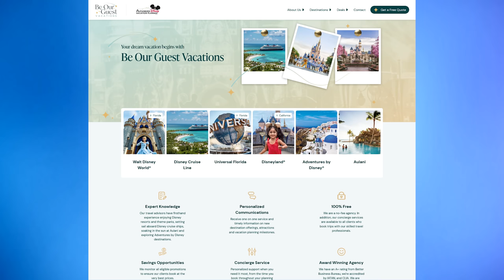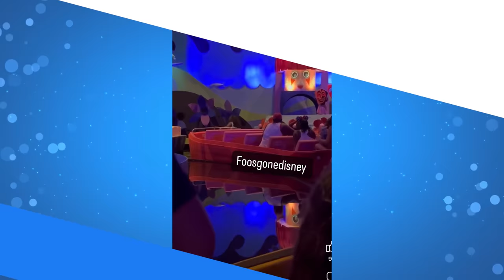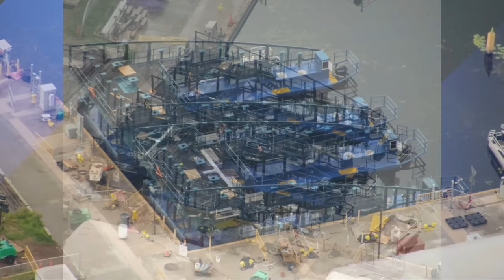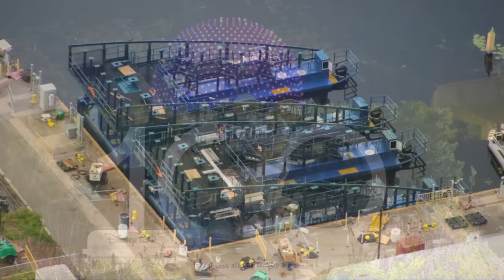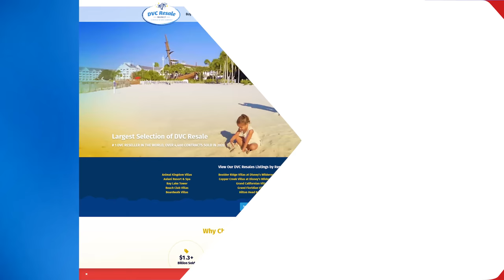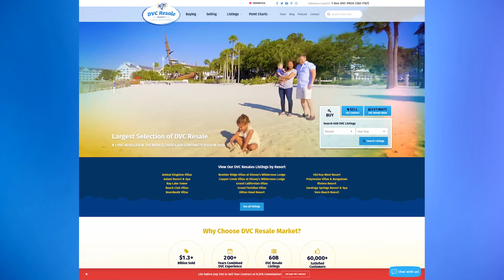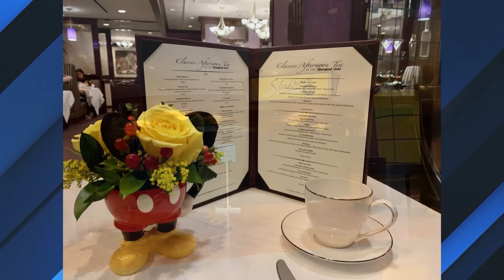Tom Staggs & Kevin Mayer Saving Bob Iger, Guests Jump from “it’s a small world”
0:00 Opening
0:32 Kevin Mayer & Tom Staggs Reportedly Return as Advisors to CEO Bob Iger
3:23 Monorail Green Returns from Refurbishment with New Black Deltas at Walt Disney World
3:50 Halloween Scarecrows & Jack-o’-Lanterns Installed in Magic Kingdom
4:35 Splash Mountain Barn Repainted Yellow for Tiana’s Bayou Adventure at Magic Kingdom
5:16
5:47 Guests Jump Out of “it’s a small world” Boats & Wade in Water During Stoppage
7:04 New Barges Under Construction for Upcoming EPCOT Nighttime Spectacular
8:37 Living With the Land at EPCOT Gets New Vertical Hydroponics System
9:23 New, Movie-Inspired Enchantress Costume Debuts at Beauty and the Beast Live on Stage at Disney’s Hollywood Studios
10:09 Scrim Covers Star Wars Endor Forest Mural at Star Tours in Disney’s Hollywood Studios
10:41
11:12 Disneyland Resort Posts Casting Call for Jazz Pianist to Portray Joe Gardner from ‘Soul’
11:44 Former Steakhouse 55 at Disneyland Hotel Becoming Lounge Space
12:29 Completed Tiana’s Palace Marquee, Smokestacks, and Wheelhouse at Disneyland
12:59 Paul Reubens, Legendary Actor Behind Pee-Wee Herman & Captain Rex from Star Tours, Has Passed Away
15:38 Sign-off